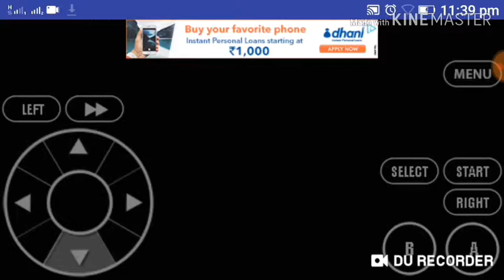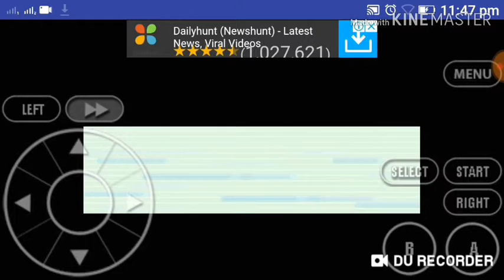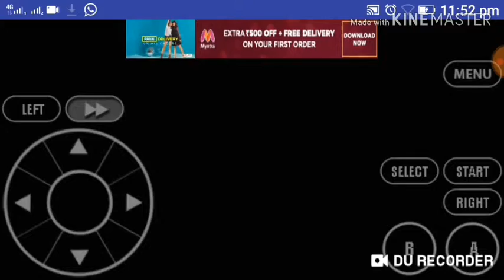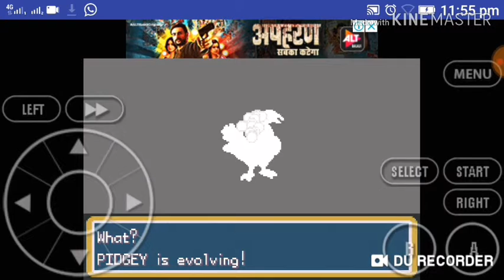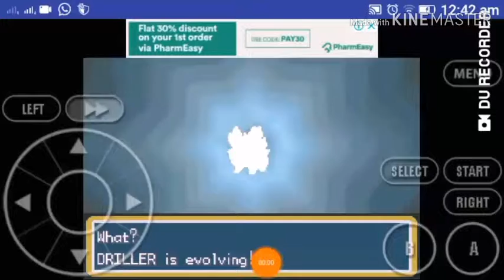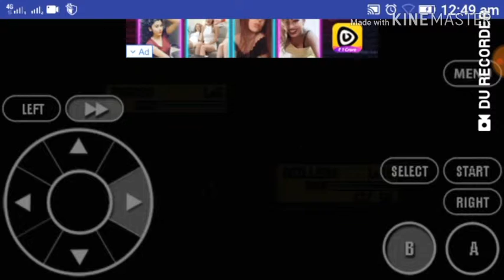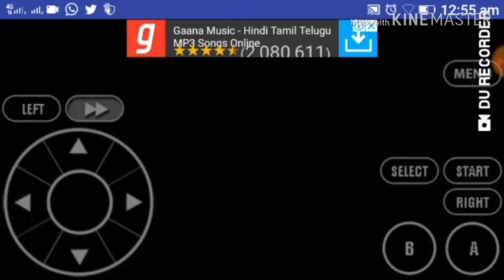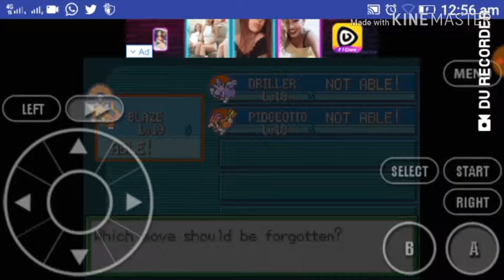Lucky day!!All Pokemon evolved and defeated Brock !(Pokemon fire red#3)😎😎😎